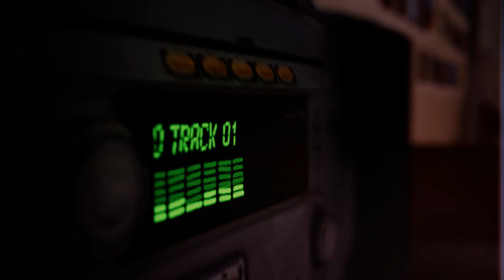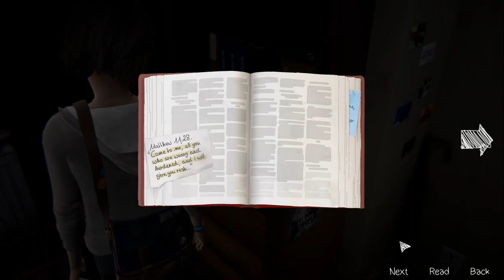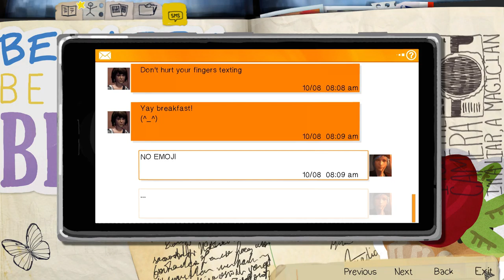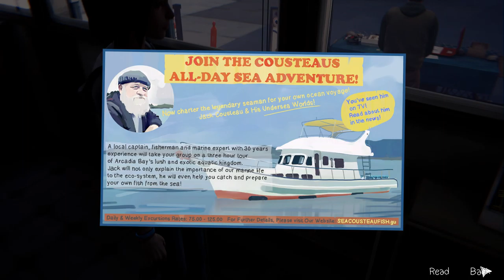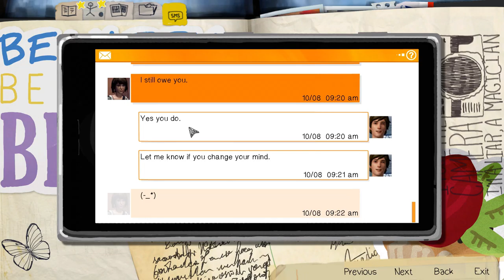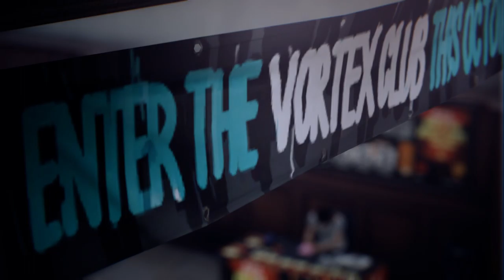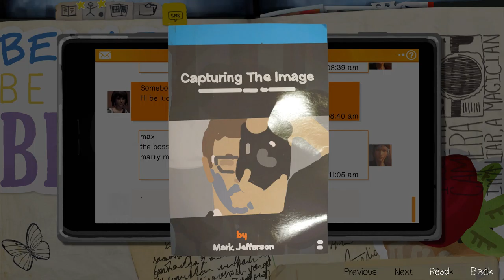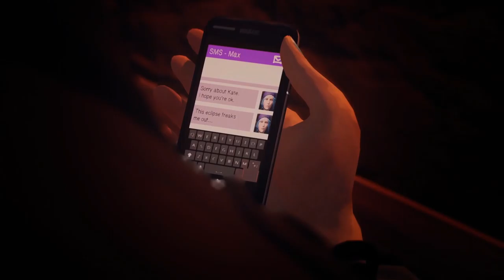Life is Strange 1 Remastered-Episode 2: Out of Time (PC)